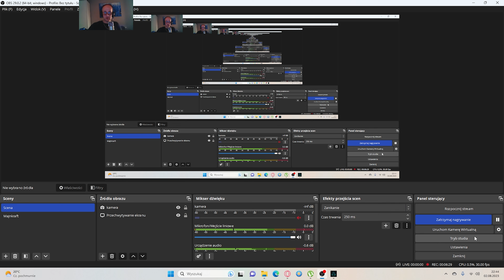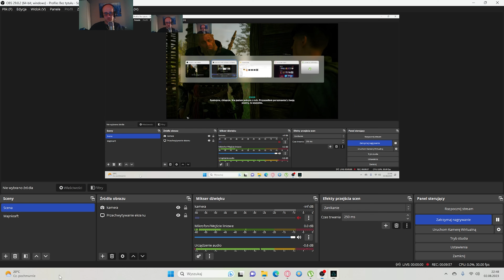Assassin's Creed Valhalla #109 Dobry kierunek